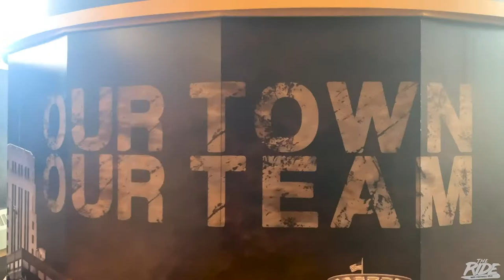WMU Football | The Ride Vlog Ep. 8